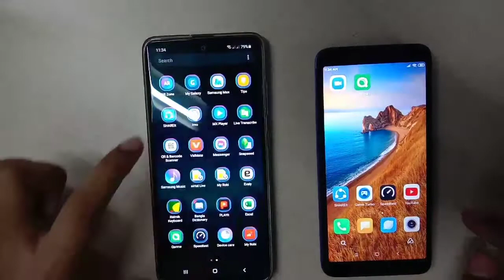REDMI 7A & SAMSUNG GALAXY A51 APP CHECKING